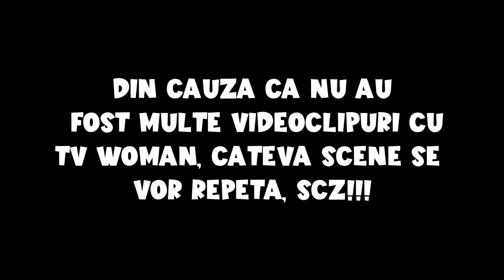TV WOMAN SONG (Official Video)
Versuri: Bixbii
Video edit: Bixbii
Mix/Master: Bixbii
Beat: ​⁠    @johnfoumusic
Animation: DaFuq!?Boom?

Versuri ⬇️

(Refren)
Wow Tv Woman
Stilata eleganta nu o provoca
E pericol distruge inamocii
Da da da da X2

(Vers 1)
Imbracata in negru mare seriozitate
Ea este unica ca ea nu se poate
Pregatita si atenta tot timpu
A distrus toaletele adistrus inamicu
Lumina  portocalie arde toaletele
O super putere (creepy x3) e
Se teleporteaza cand are chef aia e
Cine o enerveaa mare mare bataie
Isi separa capul de corp
Ca un parazit controleaza toaletele
E top e top de tot
Nimeni nu o opreste e op da e op
E calma are totul sub control
Oriunde se duce ea face spectacol

(Refren)
Wow Tv Woman

(Asa de umplutura)
E agila bro puternica tare
Loveste ca un viscol
Si cazi din picioare
Ca e mare bro sau ca este mic
Ii distruge rapid rapid

(Refren)
Wow Tv Woman

Abonați actuali: 142.675 abonați